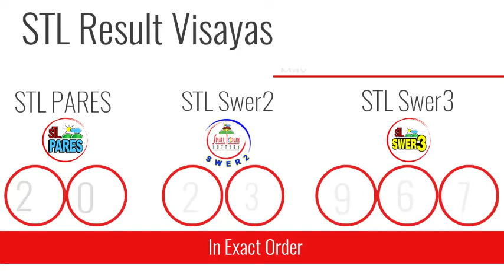STL Result Today May 01, 2021 10:30am Draw VISAYAS AND MINDANAO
You might also want to view the summary of all PCSO lotto results: